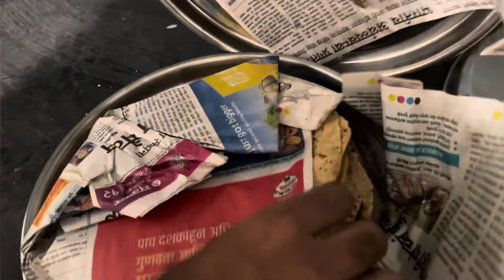पवना मावळ ट्रिप || नक्की काय झाल असेल 😂 ||Office Party😍 || vlog Vighu Koli || Part 01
Ekveera Bless You All
Lots Of❤️😘

Special Thanks :- Vipul Nalawade